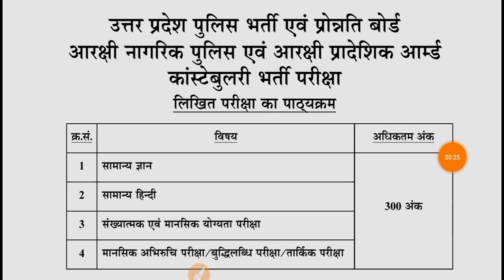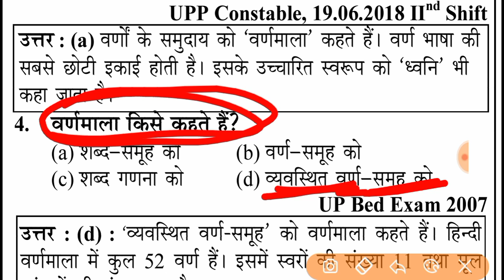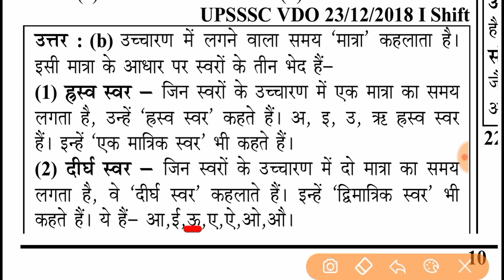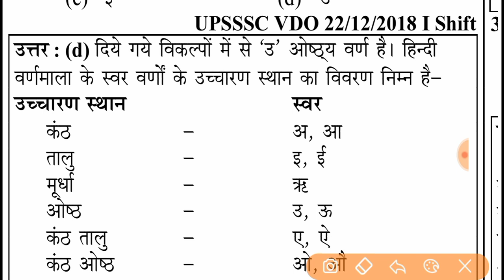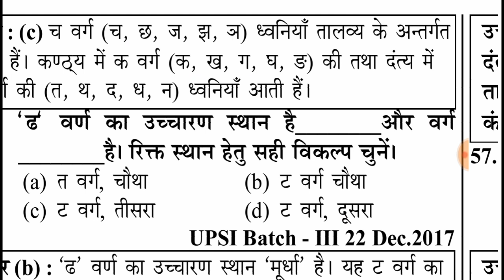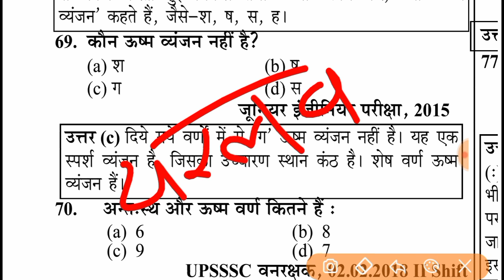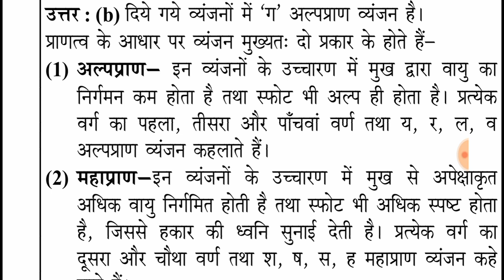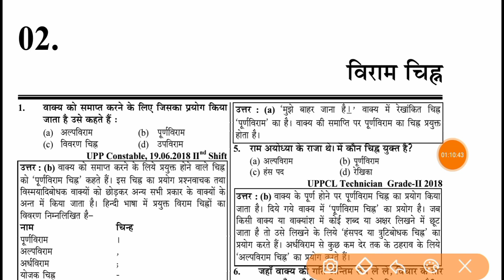हिंदी वर्णमाला,UP police Hindi class,UP police 2024,up police previous question paper,वर्णमाला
UP police new vacancy 2023,mp police,indian UP police previous year question paper, nation one police
up police form online date 2023,
UP police New vaccancy 2023
Upsssc enforcement constable recruitment 2023,
up police constable new vaccancy
up police constable 35000 new bharti 2023,
up police New constable bharti 2023,
UP Police bharti 2023,up Police form online date,पुलिस भर्ती कब आएगी,फार्म online कब से शुरू होगा,Up police New constable vaccancy 2023,
up police vacancy form online date,
up police ki vacancy kab aayegi,
Up police age criteria,
Uttar Pradesh police constable bharti 2023,
Uttar pardesh police new vacancy notification,
UP police new vacancy form online date 2023,
Up police ki bharti kab aayegi 2023,
Up police eligibility criteria 2023,
Up police constable bharti kab hogi,
UP police New vaccancy 2023,Up police bharti 2023, Up police constable recruitment 2023, Up police ki bharti kab tak ayegi
Up police constable previous year question paper,Gk class Uttar Pradesh, general knowledge, Up police practice set, GK questions , UP police ka purana paper, Up police previous year question papers, UP police previous year question paper,UP police GK,UP police previous question,
Bihar police previous question paper,
reasoning practice set
GK questions,top Gk question,
UP police gk class,
gk top question,
up police syllabus,
UP police reasoning,CRPF Tradesman reasoning,delhi police , reasoning question,RPF/mts/bsf
up police general knowledge class,
date,पुलिस भर्ती कब आएगी,फार्म online कब से शुरू होगा,Up police New constable vaccancy 2023,
history Top 100 question,
history Top objective questions,
BSF Tradesman previous year question paper,
वर्णमालाहिंदी क्लास उत्तर प्रदेश पुलिस,
अल्पप्राण क्या होते हैं,
महाप्राण क्या होते हैं
सघोष अघोष,
Complete Hindi varnmala,